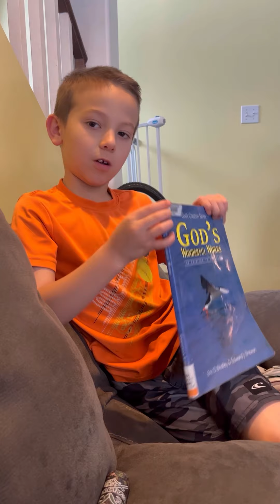The worlds water is vanishing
Heartfelt conversation with the little dude about what’s happening to some of the worlds water. His feelings on the matter and his solution if he could.